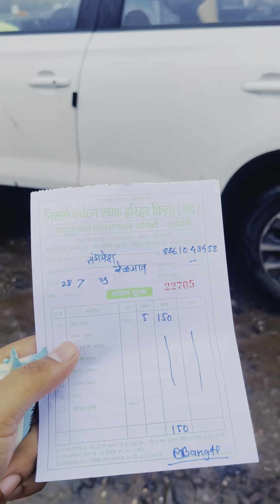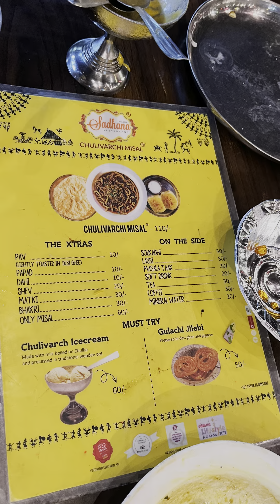Unforgettable day in Maharashtra Harihar fort|Temples nearby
bangaluru to Maharashtra
Bangalore to Maharashtra monsoon trip
Watch all videos for tips related to guide, budget, etcc..
In 10days we have seen ek number places listed below
1.
2. rajmachi
3 .
4. hariharfort
5.
6.
7. devkund
8.harishchandragad
9.konkankada
10.dagadusheth
11. grishneshwar
12.
13. trimbakeshwar
14. elloracaves
15. shirdi
16. nasik
17.misalpav
18. andharban

Many tips and experiences has been shared in this videos series